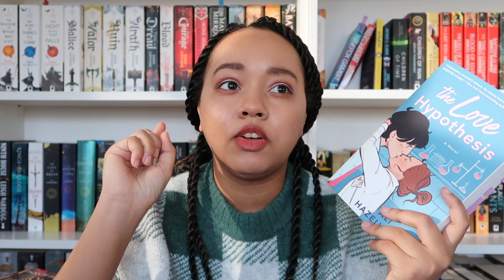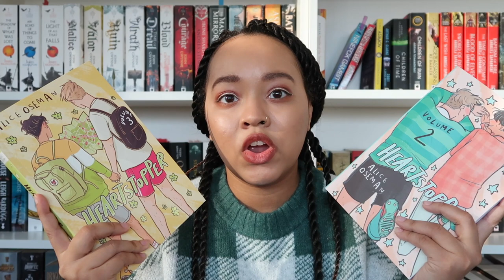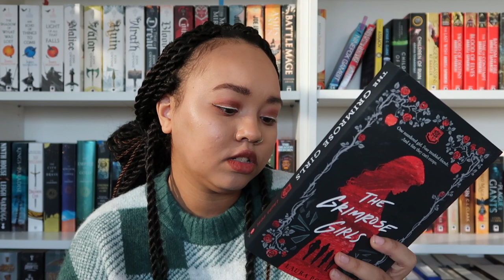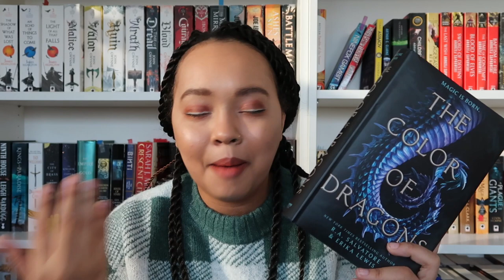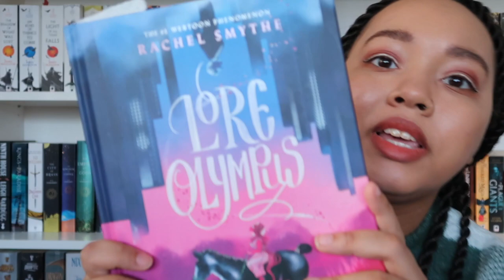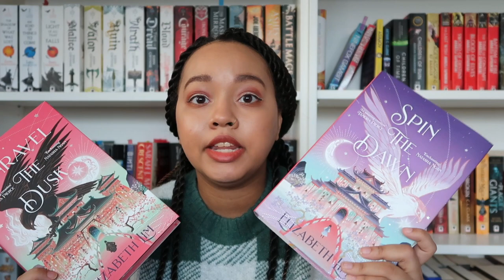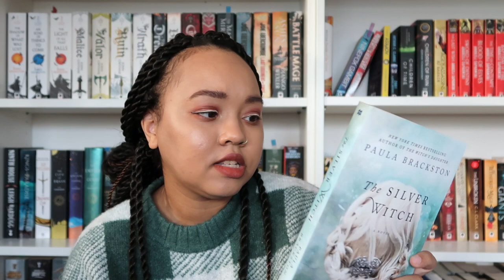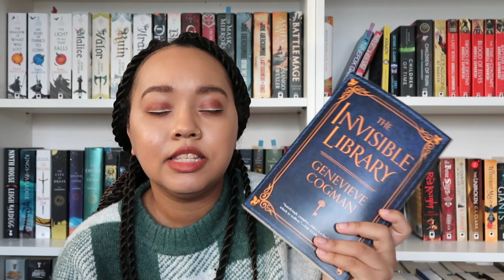End of 2021 Haul!